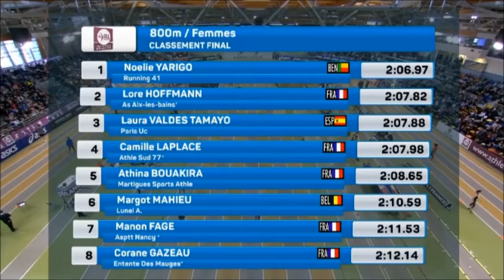800m Femme - Finale - Championnats de France Elite Indoor // 2016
1 - 2'06''97 - YARIGO Noelie (BEN)
2 - 2'07''82 - HOFFMANN Lore
3 - 2'07''88 - VALDES TAMAYO Laura (ESP)
4 - 2'07''98 - LAPLACE Camille
5 - 2'08''65 - BOUAKIRA Athina
6 - 2'10''59 - MAHIEU Margot (BEL)
7 - 2'11''53 - FAGE Manon
8 - 2'12''14 - GAZEAU Corane